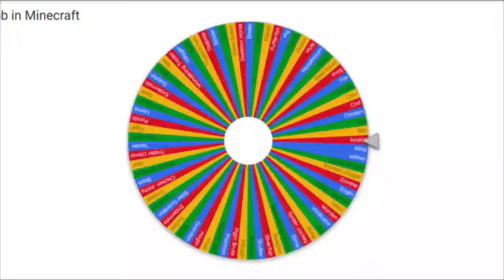Speedrunning a RANDOM Minecraft mob (#3)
please consider subbing  ❤
Try and beat my time and comment it down below !!